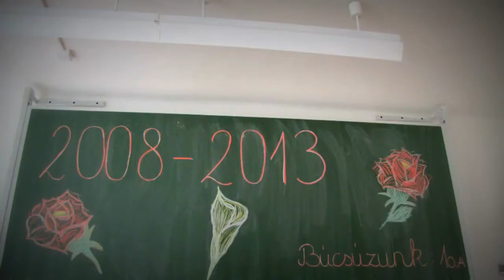Hild József Építőipari Szakközépiskola - Ballagás 2013.